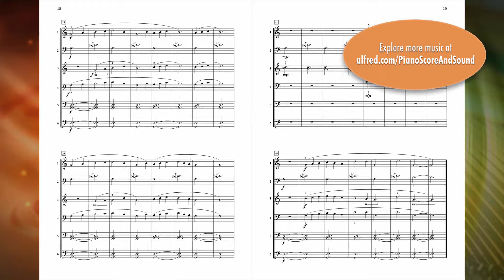Scottish Highlanders (Digital Keyboard Orchestra), by Dennis Alexander - Score & Sound, Piano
Scottish Highlanders
By Dennis Alexander
Book:  Five-Star Ensembles, Book 1
Item: 00-47919
Series: Five-Star
Level: Early Elementary / Elementary
These arrangements from Dennis Alexander's Five-Star Solos collections provide young pianists with an opportunity to create exciting and entertaining performances with other players as a digital keyboard orchestra. Each arrangement has five or six separate parts, with each part having an assigned general MIDI sound. The arrangements are presented in score format, with each player's part on a single staff, and parts can be doubled or tripled for larger ensemble groups.